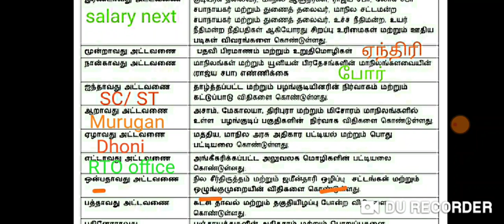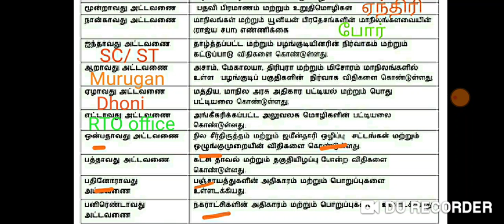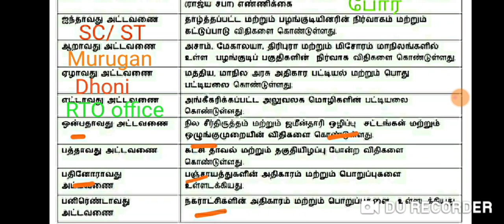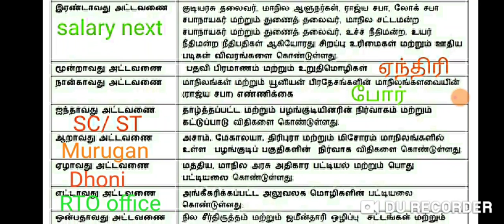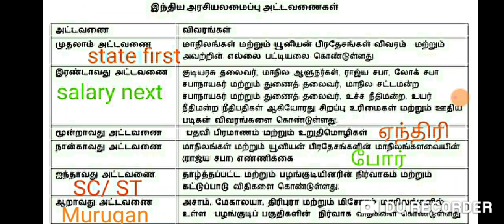TNPSC indain constitution schedule shortcuts